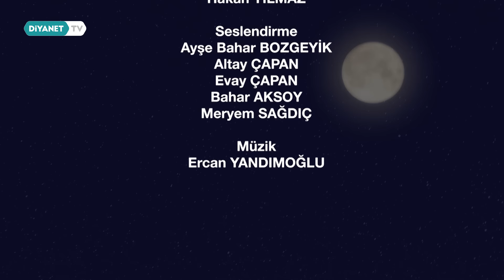Gerçek Hazine - Hümeyra 2. Bölüm